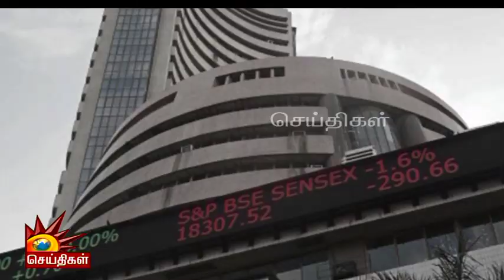அனைத்து உரிமையும் மாற்றுத்திறனாளிகளுக்கு உண்டு | Sinthanaikalam Part 1 | CM MK Stalin | TN Govt